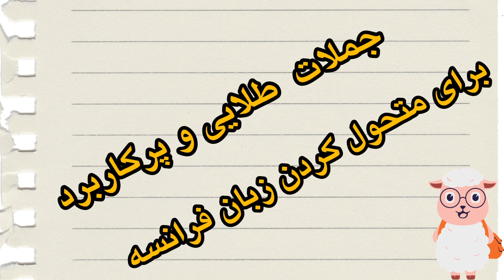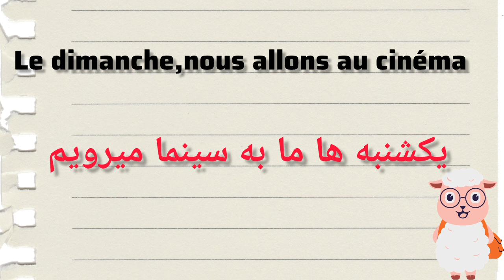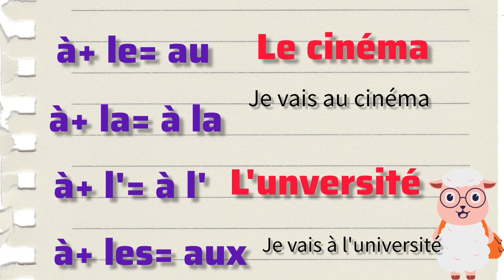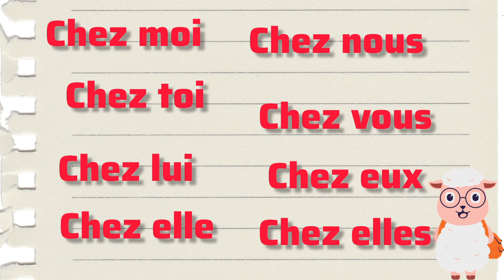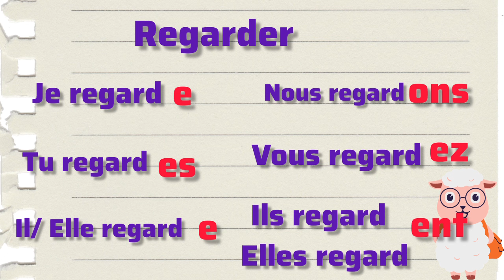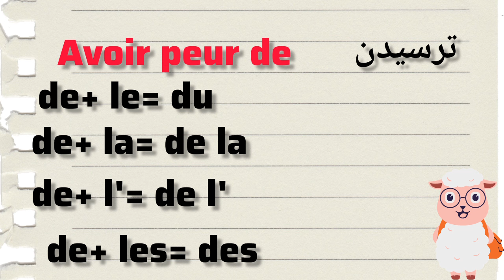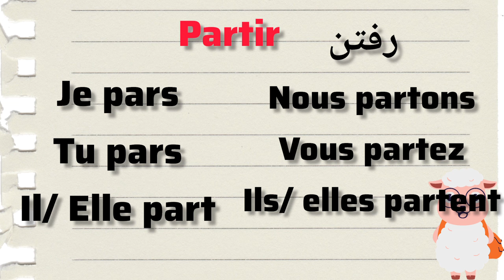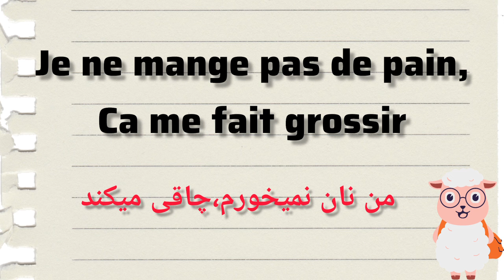با یادگیری این جملات و ساختار گرامری زبانت متحول میشه: پیشرفت‌های گسترده در مکالمه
من مهسا مرادی هستم.کارشناس ارشد  زبان و ادبیات. فرانسه از دانشگاه فردوسی مشهد همانطور که میدانید از لحاط سطح زبان فرانسه بعد از دانشگاه تهران رتبه دوم را در  سطح کشور از لحاظ سواد علمی فرانسه در بین دانشجویان دارا میباشد .بنده حقیر هم از این دانشگاه فاخر فارغ التحصیل شدم.از سال ۱۳۸۲ مشغول تدریس زبان فرانسه هستم.در آموزشگاهای کیش و کانون زبان ایران سالها تدریس کردم.متد های مختلفی هم تدریس کردم تقریبا تمام متدهای جدید و به روز.در حال حاضر تدریس آن‌لاین دارم و در دانشگاه فنی و حرفه ای مشغول به تدریس هستم.متون زیادی هم ترجمه کردم و در فنون ترجمه تجربه ی کافی و وافی دارم.از  ابتدای سال ۲۰۲۳ تصمیم گرفتم تجربیات خودم رو در پلت فرم یوتوب به صورت رایگان با شما اشتراک بگذارم و تدریس رایگان فرانسه رو شروع کردم.امیدوارم که گام‌های کوچک و اندک من در راه پیشرفت زبان فرانسه شما عزیزان مفید فایده واقع شود.
در این کانال آموزش زبان فرانسه گام به گام و برای مبتدی ها از صفر و پایه تا پیشرفته برای سطوح بالاتر آموزش داده می‌شود.این آموزش‌ها از مبتدی تا پیشرفته با بهره گیری از بهترین  و جدیدترین متد  اموزشی دنیا تدریس میشود. اموزشی  جامع و کامل با تکنیکهای کاربردی و مهم که یادگیری سریع شما را در منزل سبب می‌شود. # اموزش_ زبان_ فرانسه# افعال_ فرانسه # قیود_ فرانسه# مکالمه_ فرانسوی #  انواع_صفات_فرانسوی